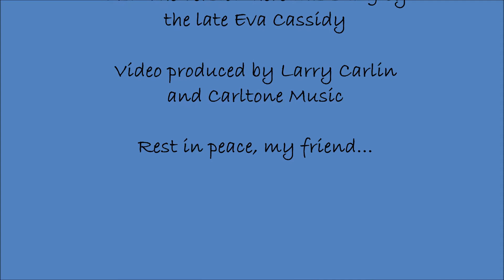Daryl Katz Memorial Tribute on his 65th birthday, June 7, 2018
Daryl Jennings Williams Katz would have turned 65 on this date in 2018.

"Over the Rainbow" written by E. H. Harburg and Harold Arlen in 1939 for "The Wizard of Oz." The version here was recorded by the late Eva Cassidy in 1992.

The video was produced by Larry Carlin and Carltone Music.

Rest in peace, DJWK...